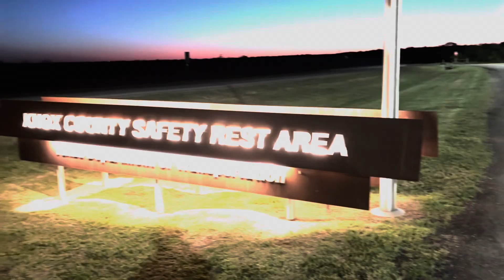Ynwa Quan - Somebody Lied